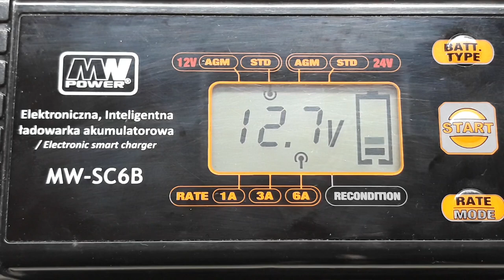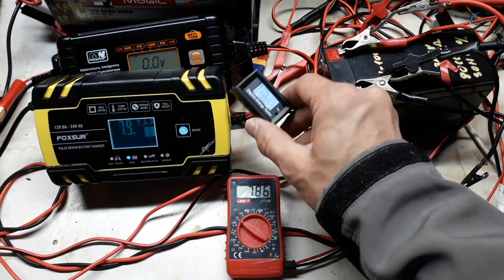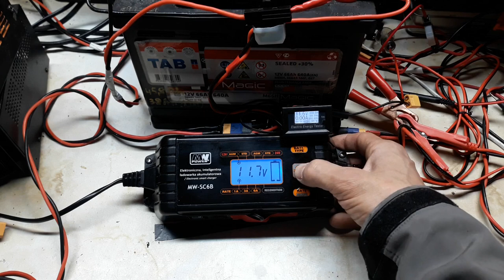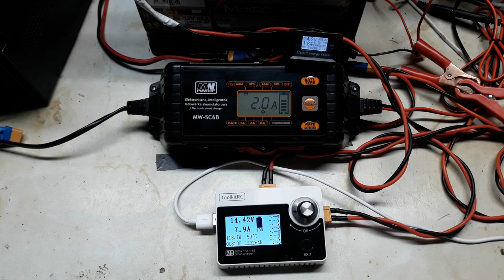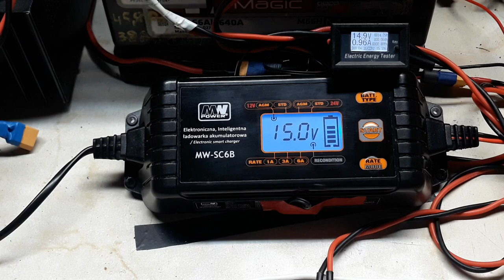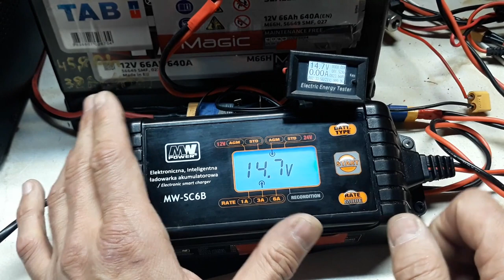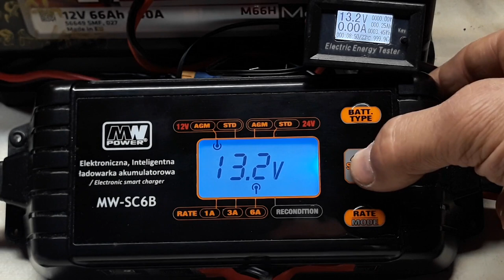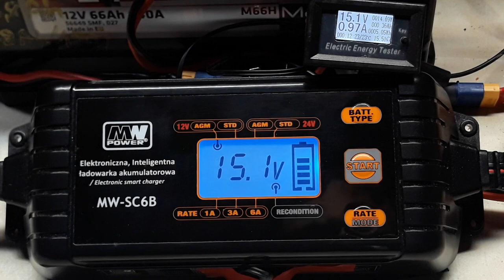#8 MW-SC6B 16,2V Kulon w opcji Recond STD!!! - szok bo żadna ładowarka tak nie ładuje. Info od widza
1.Ładowanie jednostopniowe – najczęściej stosowane.

2.Ładowanie dwustopniowe – najbardziej zalecane z uwagi na trwałość akumulatorów.

1. Ładowanie zasadnicze - po głębokich rozładowaniach.

2. Ładowanie wysycające - do napięcia 15,6V przy malejącym prądzie ograniczonym do 5% pojemności przez 2 godziny do 100% pojemności.

 Parametry do sprawdzenia:
1. Napięcie spoczynkowe 12,55 – 12,88V
2. Waga – im więcej tym lepiej
3. Ogólną sprawność akumulatora (prąd rozruchowy, SOH - sprawność, SOC – poziom naładowania) – pomiar przeprowadzamy profesjonalnym lub posiadanym przez siebie miernikiem.